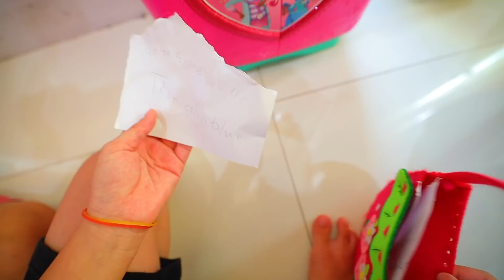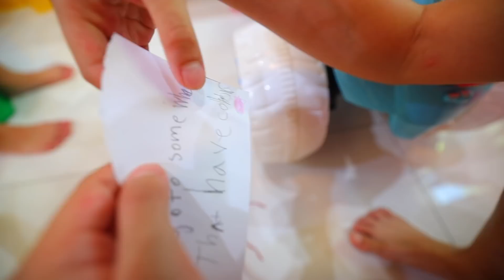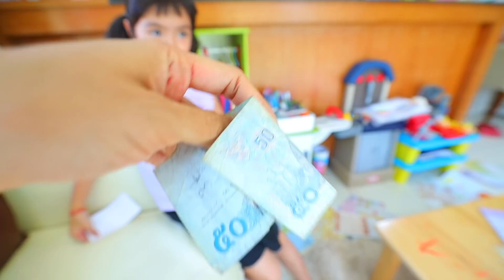หนูยิ้มหนูแย้ม เล่นตามหาคำใบ้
แม่ปุ๋ยถ่ายคลิปหนูยิ้มหนูแย้มกำลังเล่นตามหาคำใบ้กัน พูดอังกฤษด้วย ฝึกภาษาไปในตัว เล่นกันสนุกสนานเลย